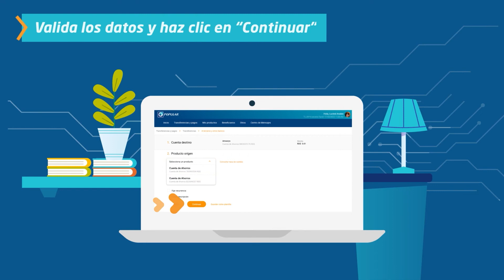¿Cómo realizar una transferencia desde Internet Banking? (Tutorial)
Hazlo de una forma rápida y sencilla.